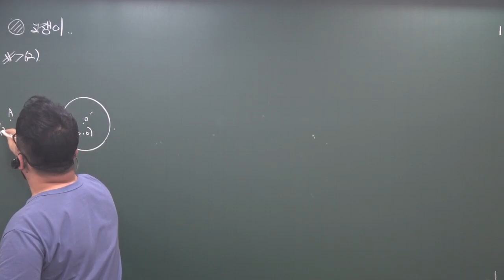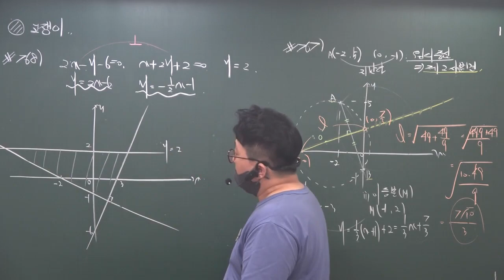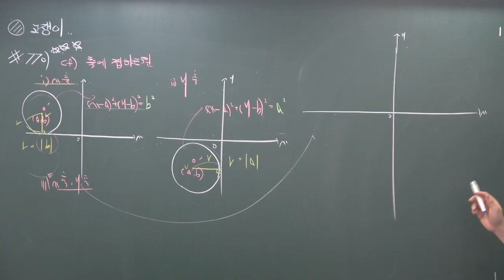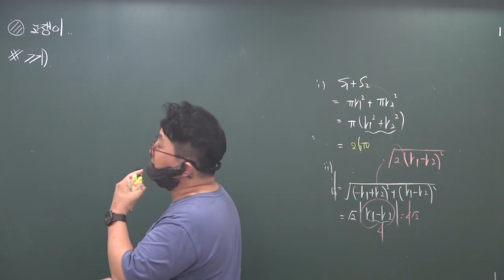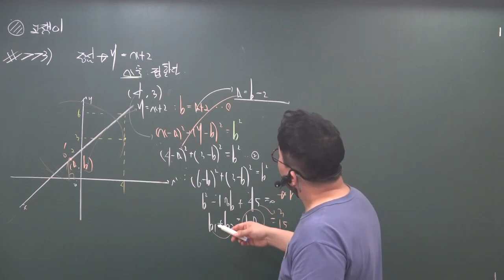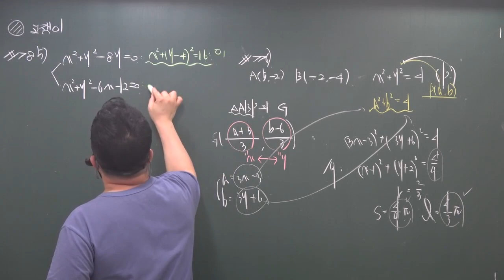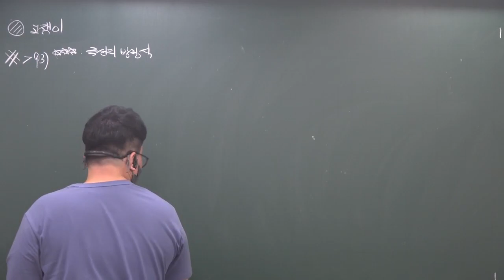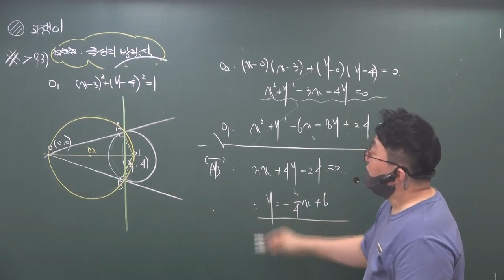2022 1학기 (정규) 고1내신(SM반) (내신고쟁이/EBS학평 & 고난도) 원의방정식(1) 5/23